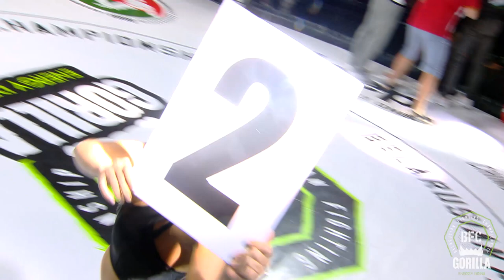№ 7 ARCHI ROCKY BELANOVSKY vs SHAMIL VAZERBIEV BFC 54